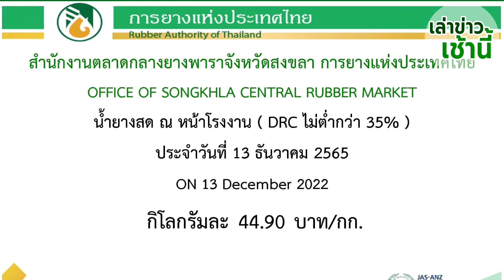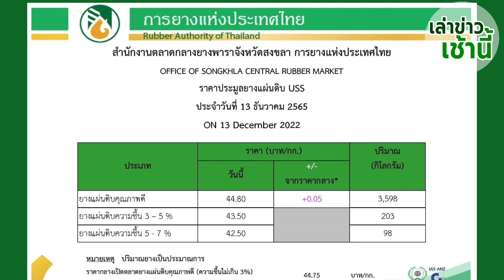ราคายางพาราวันนี้ 13 ธันวาคม2565 อัพเดตราคายางล่าสุด | การยางแห่งประเทศไทย I เล่าข่าวเช้านี้